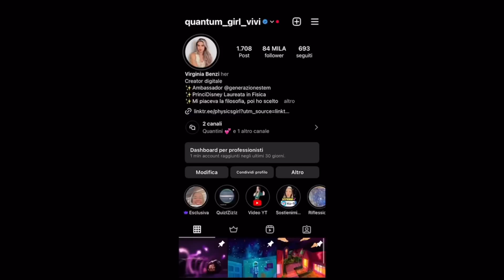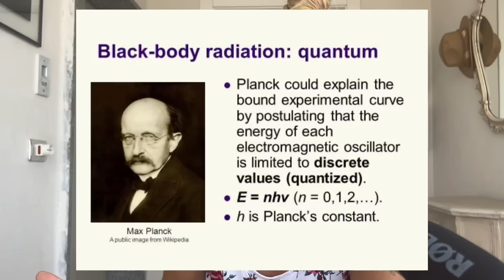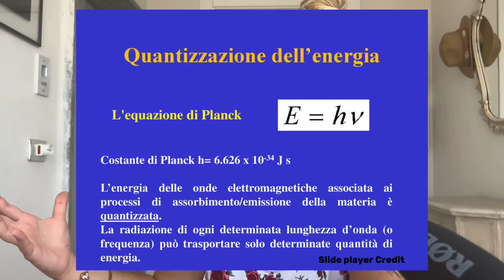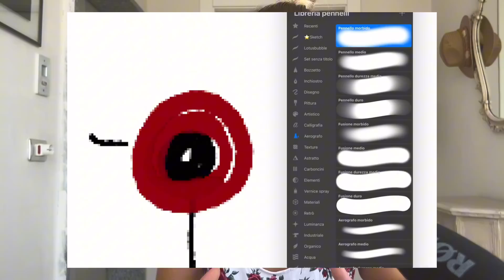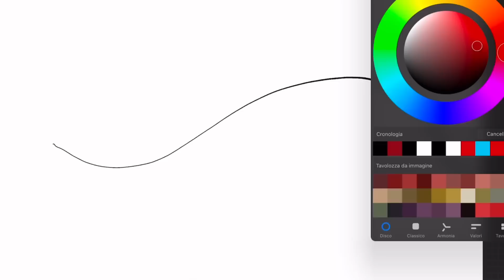MECCANICA QUANTISTICA pt_1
✨VUOI SOSTENERMI? Offrimi un caffè qui🥹

✨SEI UNA STEM GIRL? Seguici anche su Generazione Stem!